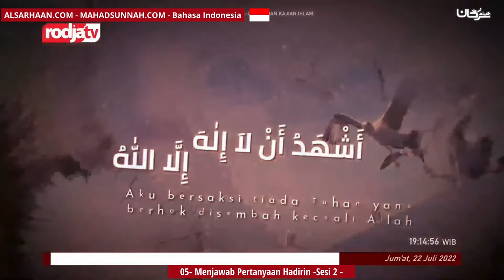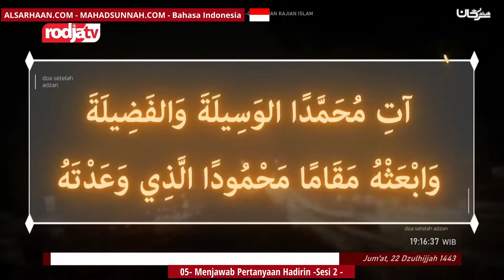05 Menjawab Pertanyaan Hadirin Sesi 2 الإجابة على اسئلة الحضور